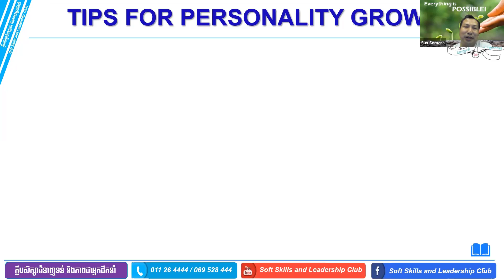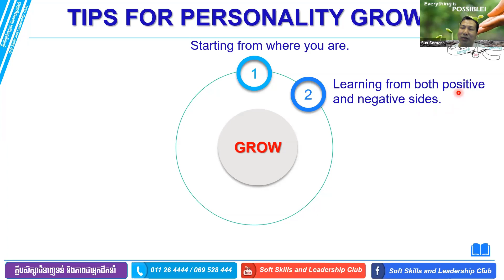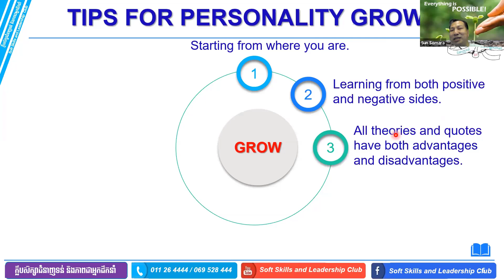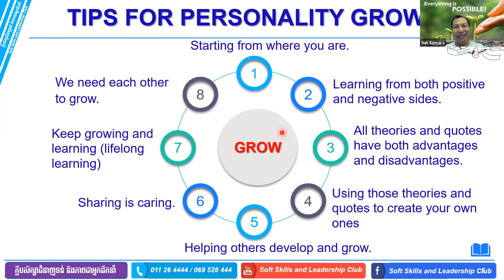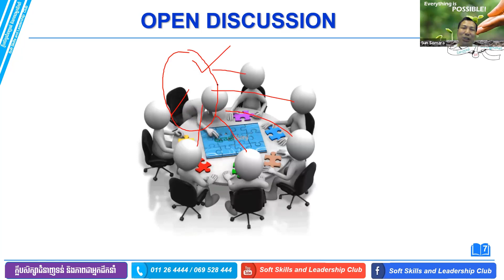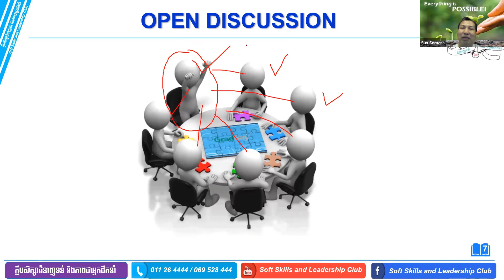គន្លឹះសម្រាប់អភិវឌ្ឍបុគ្គលិកលក្ខណៈ | Tips for Personality Growth | Soft skills